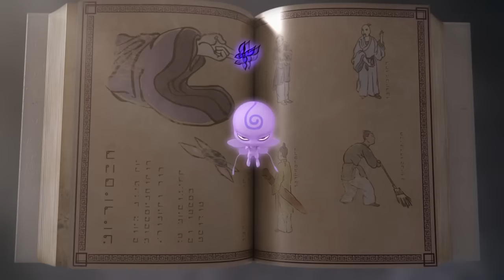Ladybug Retrieves The Butterfly Miraculous And Saves Nooroo In Season 6?!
Ladybug Retrieves The Butterfly Miraculous From Lila And Saves Nooroo In Season 6?!

Miraculous Ladybug hasn’t been kind to Nooroo or his Miraculous, exploiting their powers for five seasons, soon to be six, in the name of evil. Granted, Gabriel becomes more influenced by his grief and a desire to restore his family as time persists, but the why does not justify the means. In nearly every episode, The Butterfly Miraculous and its power continues to be abused by people who don’t deserve it.  In today’s video, we’re considering why Ladybug should save the Butterfly Miraculous in season six.